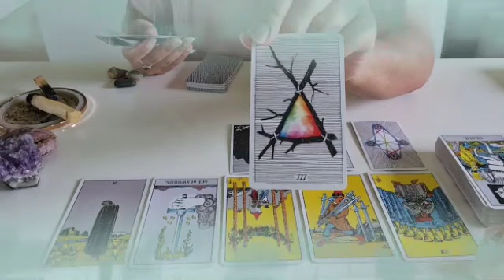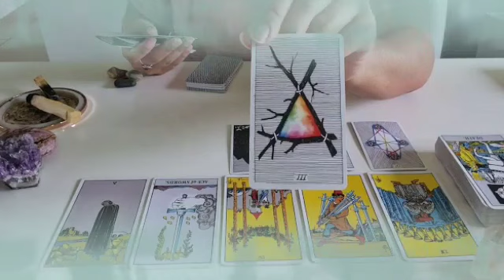برج الجوزاء لنصف الأول لشهر يونيو 2023 // إتصال تبكي من شدته💔إنتظر ورقه في أمل كبير مستقبلا🙏